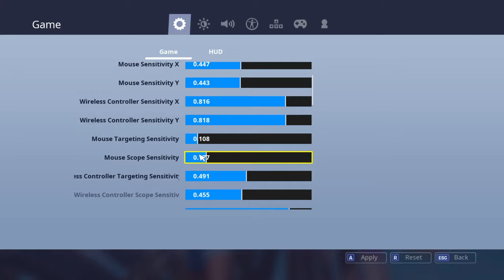Gee's streaming baby